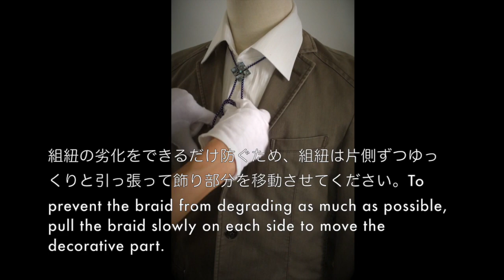タマルサンのループタイの使い方 (pu-ru-99b)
タマルサンのループタイをご紹介しています。商品をよく見てもらうために、メインの樹脂パーツから金具、また、使い方を動画にしました。

▼上の動画の商品はこちらからご購入いただけます。
「組紐 ループタイ スクエア 楽譜 水色 絹」

ー関連商品ー
○ループタイ一覧

TAMARUSAN

透明感のある樹脂パーツをデザインし、それをメインに 天然石やガラスビーズ、またフェルト、リボンなどを組み合わせたオリジナルアクセサリーです。 年齢、性別に関係なく見る人がアクセサリーの枠を超えてきれいと感じさせるもの、 また、自分たちが身につけたいと思える存在感のあるものをコンセプトとしています。